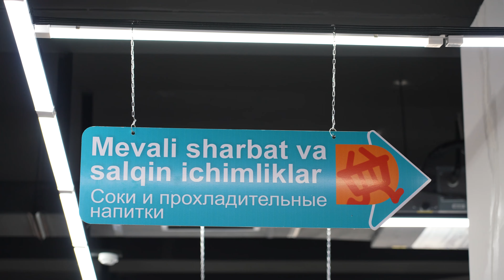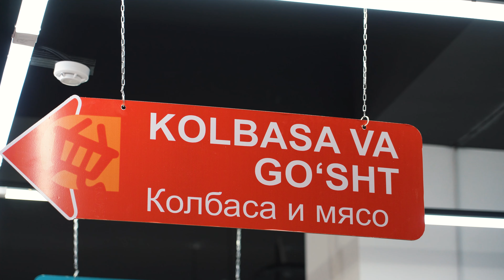XORAZM YULDUZLARI BOZORLIK QILGANDA / XURSHIDA ESHNIYAZOVA